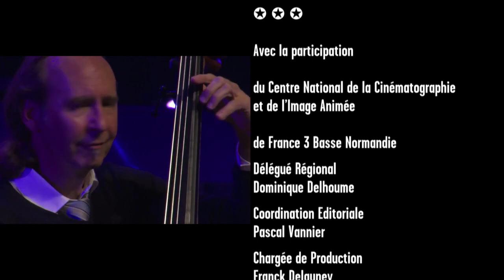BILL%20CARROTHERS%20 %20Jazz%20sous%20les%20pommiers%202014 HD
Bill Carrothers Quintet + choir - D-Day concert in Coutances France as part of the Jazz Sous Les Pommiers Jazz Festival - May 29, 2014. Featuring the American Boychoir and the Matrise Caen.